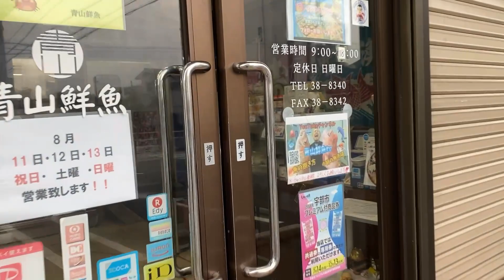8月11日金曜日♪本日は【山の日】🎌魚市場はお休みですが仕事はしてます🐟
おはようございます😃8月11日金曜日です♪本日は祝日【山の日】で魚市場はお休みです🐟お店は元気に営業致しております🈺